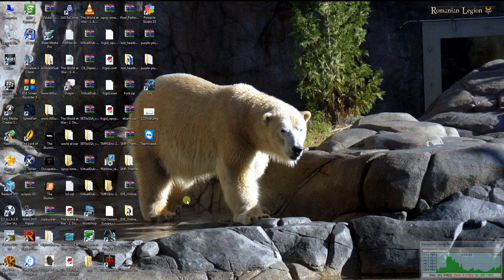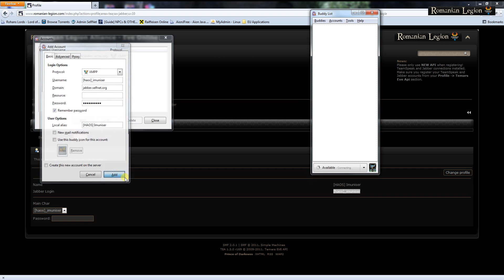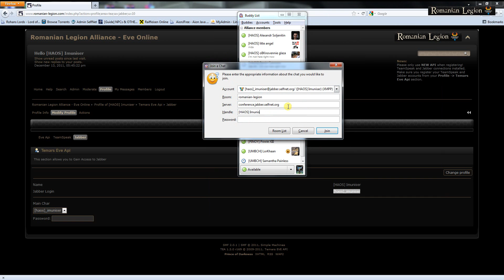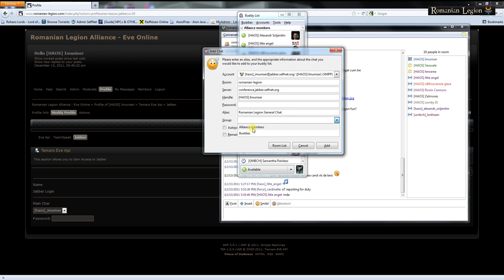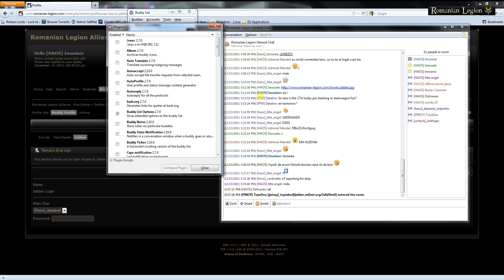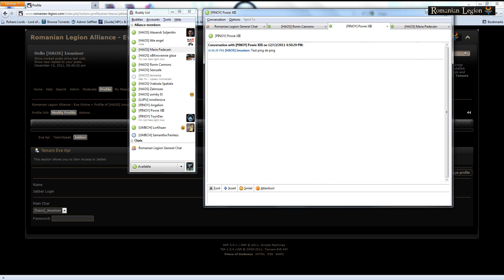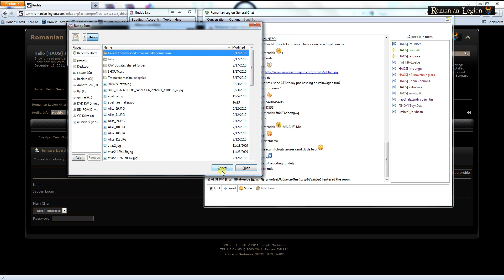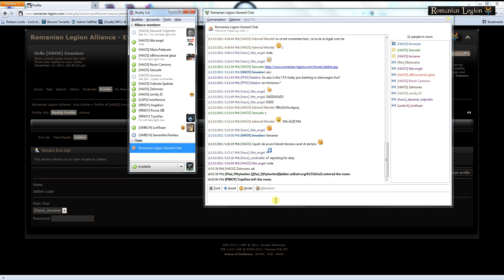Romanian Legion Alliance how to connect Pidgin to our Jabber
A tutorial on how to connect your Pidgin client to our Jabber server using your username generated when you've registered on the forums.